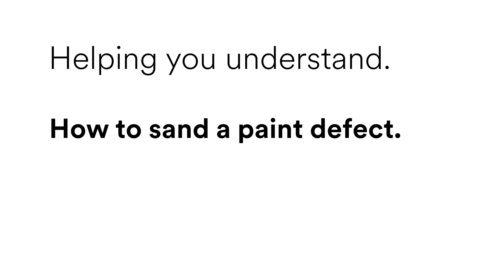How to sand a paint defect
Helping you understand how to sand a paint defect